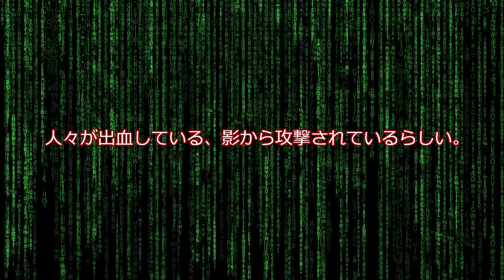ゲームブック型エモクロアTRPG 好奇心の行きつく先 調査中という名前の画像フォルダを調べる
ルールはDL霊夢とTRPGしませんかで説明しています。

エモクロアTRPGを体験できる動画です。

緩く楽しく遊びましょう。

作業連絡用

背景素材

キャラ素材

BGM 効果音

編集ソフト